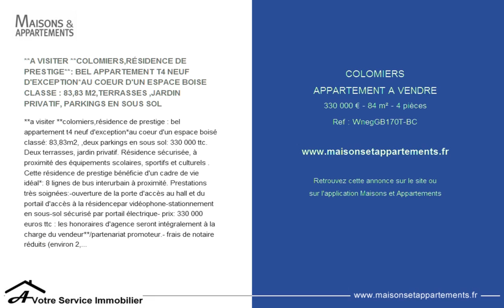COLOMIERS - APPARTEMENT A VENDRE - 330 000 € - 84 m² - 4 pièces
Référence : WnegGB170T-BC

**A VISITER **COLOMIERS,RÉSIDENCE DE PRESTIGE**: BEL APPARTEMENT T4 NEUF D'EXCEPTION*AU COEUR D'UN ESPACE BOISE CLASSE : 83,83 M2,TERRASSES ,JARDIN PRIVATIF, PARKINGS EN SOUS SOL
**a visiter **colomiers,r&eacute;sidence de prestige : bel appartement t4 neuf d'exception*au coeur d'un espace bois&eacute; class&eacute;: 83,83m2, ,deux parkings en sous sol: 330 000 ttc. Deux terrasses, jardin privatif. R&eacute;sidence s&eacute;curis&eacute;e, &agrave; proximit&eacute; des &eacute;quipements scolaires, sportifs et culturels . Cette r&eacute;sidence de prestige b&eacute;n&eacute;ficie d'un cadre de vie id&eacute;al*: 8 lignes de bus interurbain &agrave; proximit&eacute;. Prestations tr&egrave;s soign&eacute;es:-ouverture de la porte d'acc&egrave;s au hall et du portail d'acc&egrave;s &agrave; la r&eacute;sidencepar vid&eacute;ophone-stationnement en sous-sol s&eacute;curis&eacute; par portail &eacute;lectrique- prix: 330 000 euros ttc : les honoraires d'agence seront int&eacute;gralement &agrave; la charge du vendeur**/partenariat promoteur.- frais de notaire r&eacute;duits (environ 2,5% )- ouvert au nouveau dispositif &agrave; taux z&eacute;ro 2018 ( ptz) pour les primo-acc&eacute;dants. Contact : genevi&egrave;ve bontempi / tel : 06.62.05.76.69 / .(la pr&eacute;sente annonce immobili&egrave;re a &eacute;t&eacute; r&eacute;dig&eacute;e sous la responsabilit&eacute; &eacute;ditoriale de genevi&egrave;ve bontempi, agent commercial en immobilier immatricul&eacute; au registre sp&eacute;cial des agents commerciaux (r. S. A. C) du tribunal de commerce de toulouse sous le num&eacute;ro 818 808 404). agence a votre service immobilier, l'immobilier autour de toulouse au meilleur prix. Www. Avotreserviceimmobilier . Avsimmo. Frnos-honoraires. Php